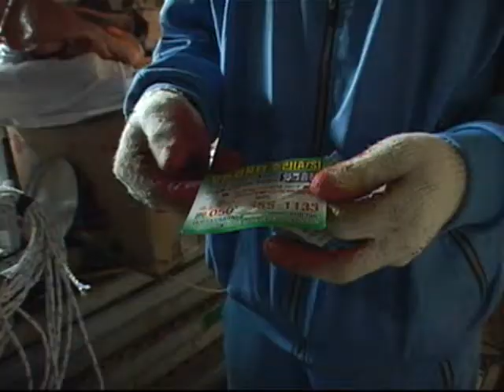Screening Humanity 20100708 #002